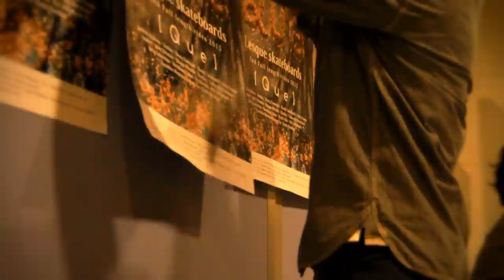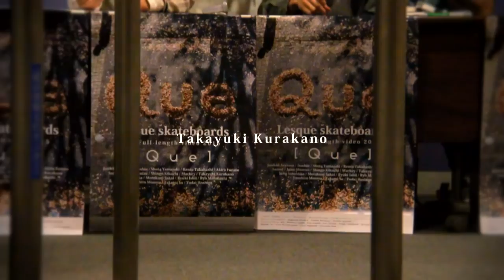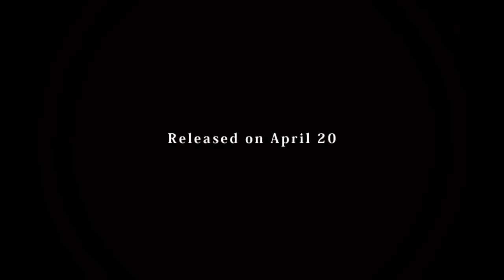TWS [QUE] Yokohama premiere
2015年2月18日に横浜で行われた試写会の模様